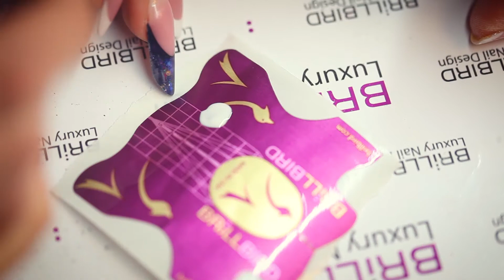Protocole pose french VP Hypnotic BRiLLBIRD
Enfin la référence H67 est arrivée! Un rose légèrement translucide qui deviendra indispensable pour réaliser une french parfaite avec le vernis semi-permanent HYPNOTIC! -20% par rapport au prix à l’unité.

Bond, Top, 13 blanc, 67 rose translucide (4x8ml)